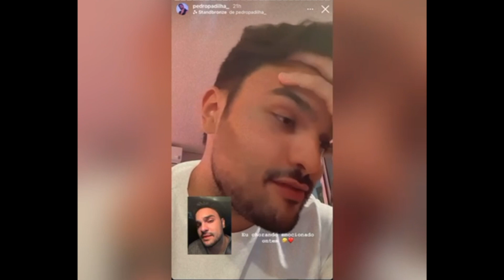LAIS BIANCHESSI POSTA TESTE DE GRAVIDEZ POSITIVO MAS É FALSO + FUROU FILA? VIVI TOMA VACINA DE COVID